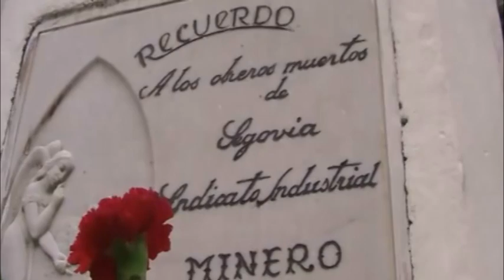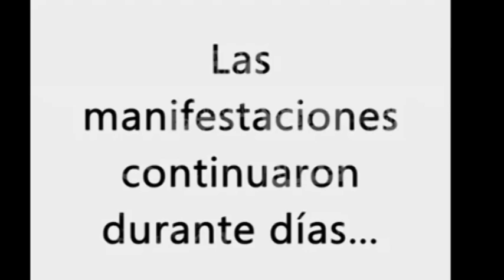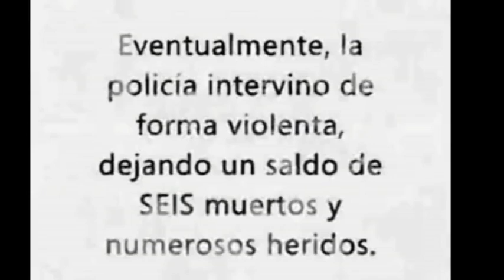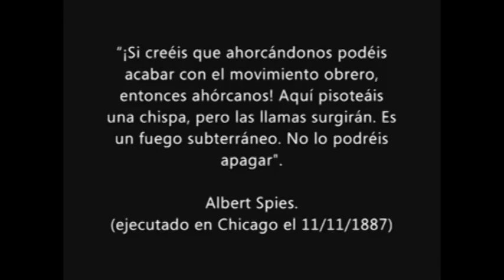Dia Internacional del Trabajo: Segovia-Ant. (Colombia) - 1 de mayo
Celebración del Día del Trabajo. Segovia, Antioquia. Mayo 1 de 2012. Este día pocos se unieron a conmemorar la fecha, algunas instituciones y representaciones gremiales participaron en el desfile que partió desde el Cementerio, concluyendo la marcha en el Parque Principal. No se presentaron ningún tipo de disturbios, pero si eventos culturales, sancocho y asado.